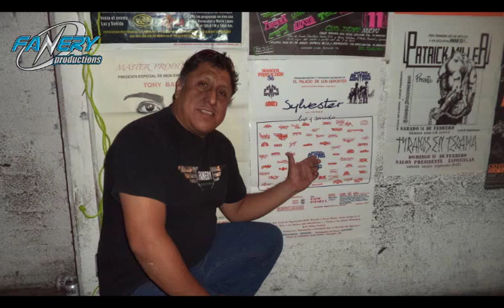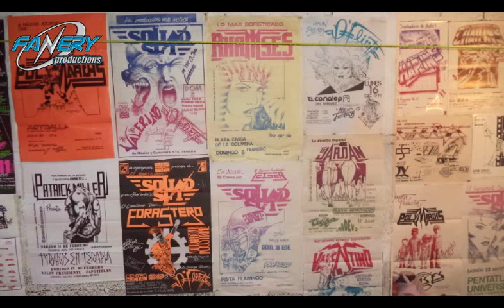FAUSTINO DURAN BAILODROMO CD. NEZA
INICIANDO EL EVENTO CON CLASE Y MAESTRIA DJ.RESIDENTE DE BENEDIK DISCOTHEQUE.